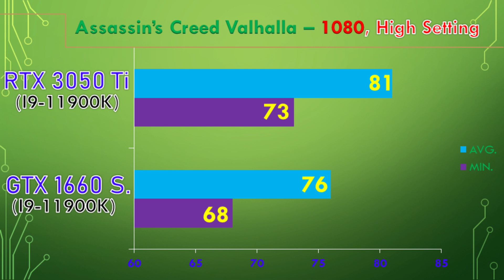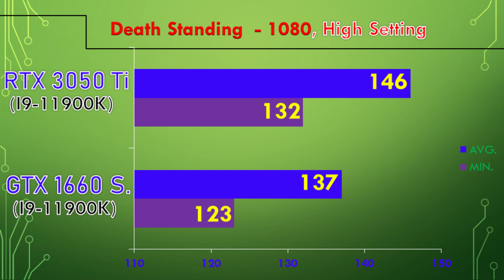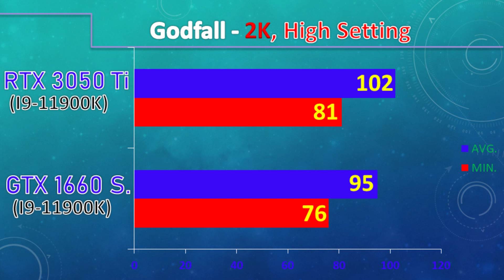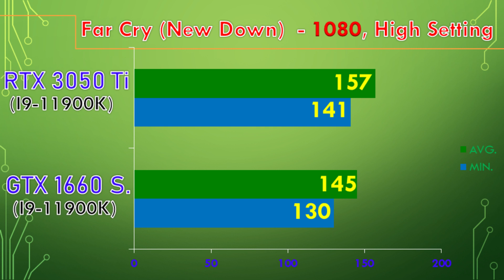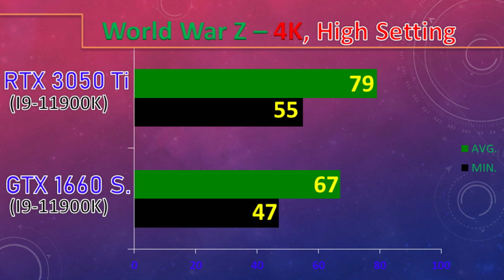RTX 3050 Ti Vs GTX 1660 Super || 12 Game benchmark in 4K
In this video, I'll Show You Workstation and Gaming Benchmarks of Nvidia RTX 3050 Ti Vs Nvidia GTX 1660 Super.

System Specs:-
Z590 Motherboard
32GB DDR4 CL14 RAM @ 4000MHz
2TB HDD

Also, Watch-

rtx 3050 ti vs
benchmark rtx 3050
rtx 3050 ti vs 1650
3050 vs 1650
rtx 3050 ti vs gtx 1650 super
570 vs 3050 ti vs 1650
gtx 1650 super vs 3050 ti